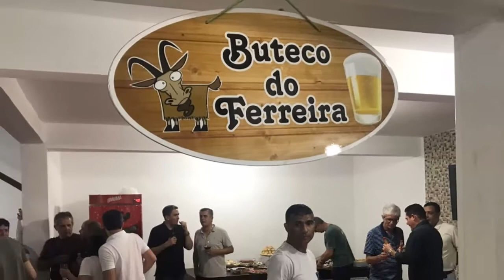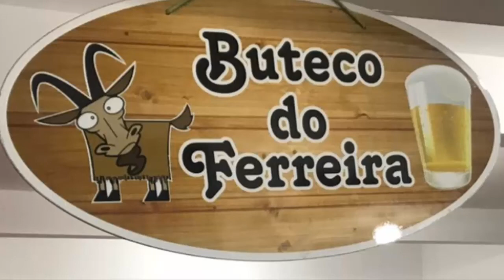Buteco do Ferreira - Confraternização 2019